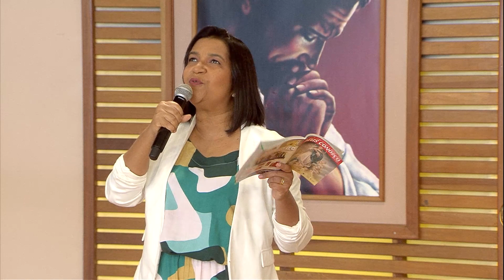O Amor Vencerá (07/08/2023) Partilha da Palavra